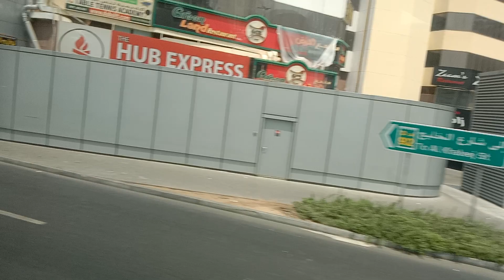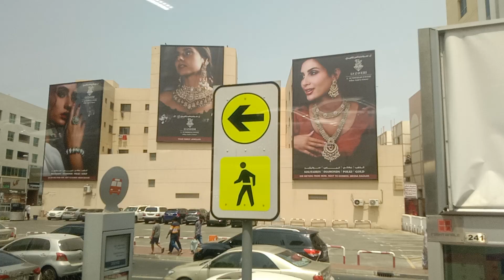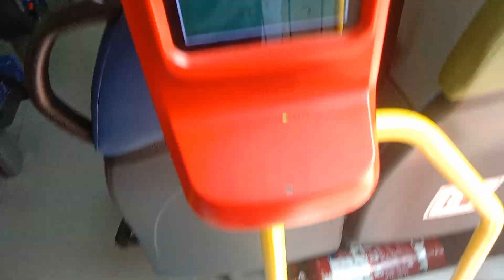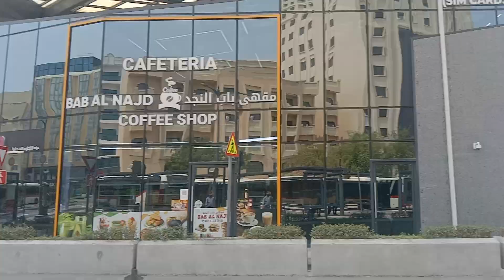Dubai visit via Bus